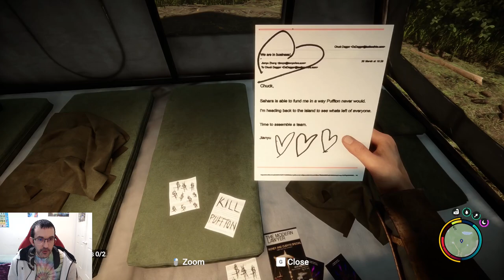Sons of The Forest 1.0: SWORD time!!!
Trying out Sons of forest again now its 1.0